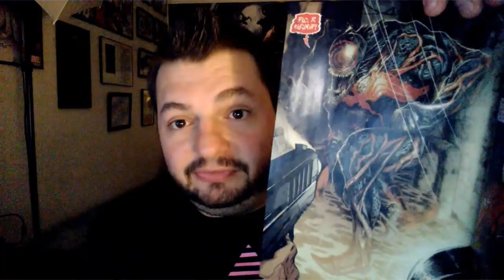The Venom Vlog - Episode 161: Venom #1 (2018) Spoiler Review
Theme Song "Paint it, Black" by Ciara (originally performed by The Rolling Stones):

2) enter the CODE, then go to MY BOOKS to read your digital comic